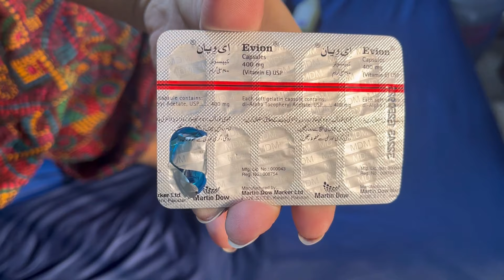Home remedies for hair |hair care at home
It’s a day dedicated to mom at age of 38 as she takes care of her hair . Just these two ingredients can restore your hair from rough to smooth.